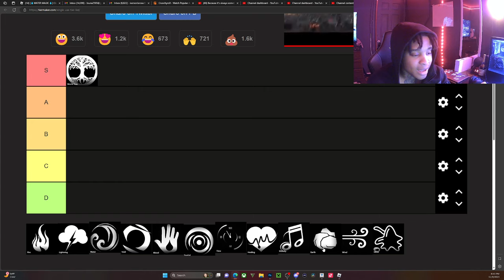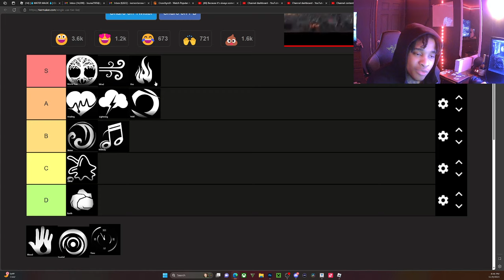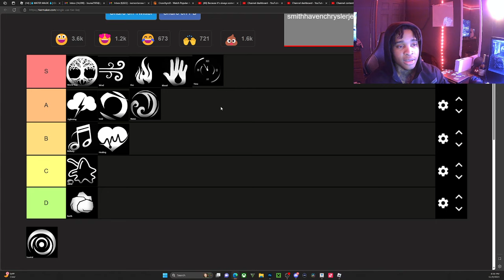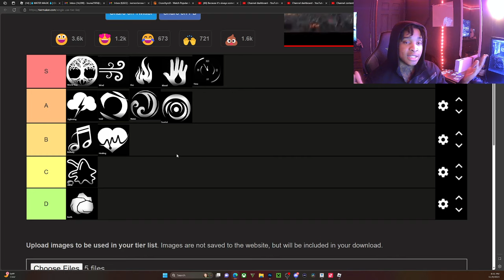clover retribution official magic tier list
comment something